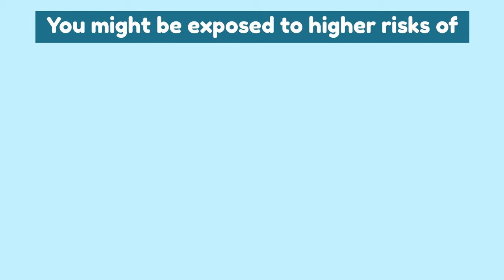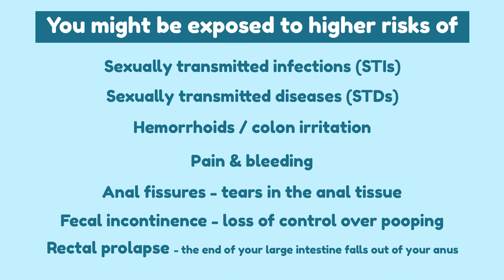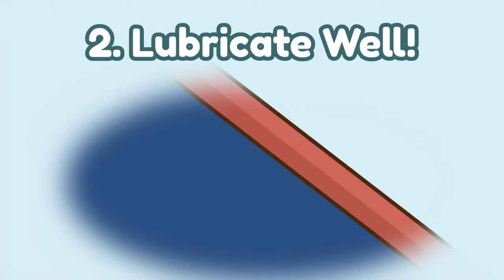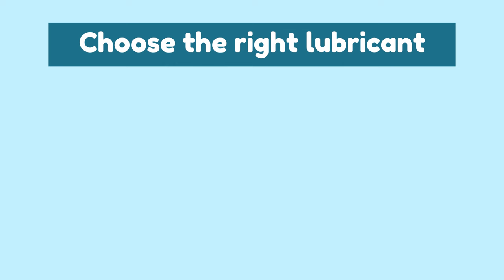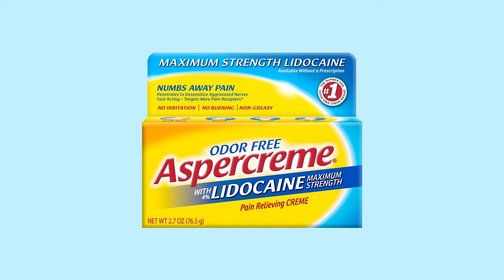How To Have Safe Anal Sex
Today we’ll talk about anal sex. Trust me, I’m not an expert on how to make anal sex pleasurable. However, with my many years of experience as a GI nurse, I can help save your butty if you are going to have anal sex. Before we dive in, I just want you to know that I don’t recommend practicing anal sex since it’s not the most butty-friendly.

LUBRICATION
➤ K.Y. Jelly
➤ Lulu Natural Lube

CONDOMS
➤ Trojan Premium Condoms
➤ Non-Latex Condoms

SEX-PREP
➤ Butt Plug

CLEAN-UP
➤ Water Proof Blanket
➤ Anal Douche

SOOTHING WIPES (unscented, preservative-free)
➤ Aloe Vera Wipes
➤ Aloe Vera & Vitamin E Wipes